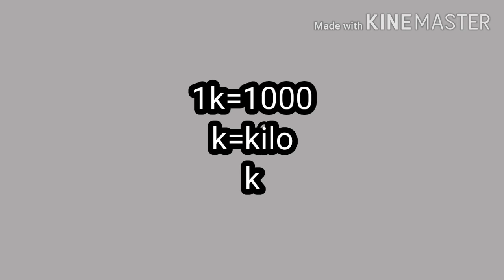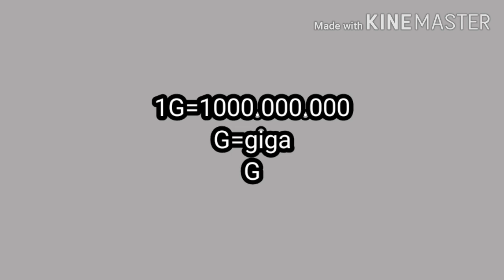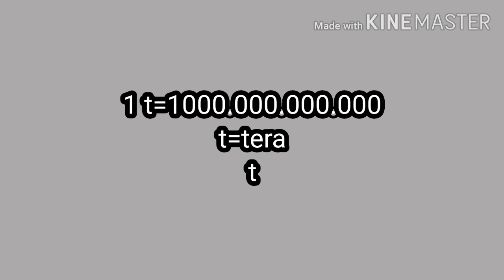pahami hitungan seperti ini supaya tidak bingung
dalam istilah elektronik atau pun dalam keseharian umum dapat di jumpai hitungan atau simbol seperti yg ads di vidio simbol kelipatan dan kelistrikan